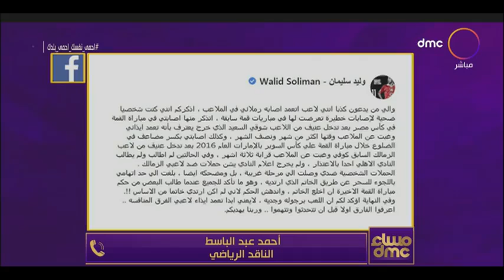مساء dmc - الناقد الرياضي أحمد عبد الباسط يعلق على أحداث ما بعد لقاء القمة.. ويوجه رسالة لمروان محسن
مسائي يقدمه الإعلامي رامي رضوان والإعلامية إيمان الحصري والإعلامية جاسمين طه زكي، يتناول الأحداث الجارية على مدار اليوم ويناقش أهم الموضوعات على الساحة المحلية والدولية في مختلف المجالات, يذاع يوميًا الساعة 10:00 مساءً ماعدا الأثنين والثلاثاء الساعة 9:00 مساءً على dmc لمتابعة جميع حلقات برنامج مساء dmc